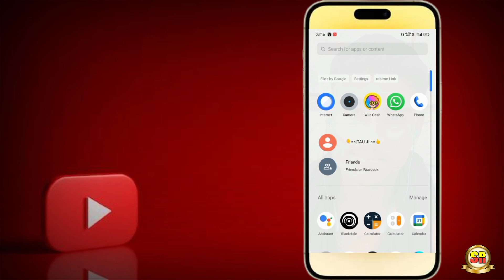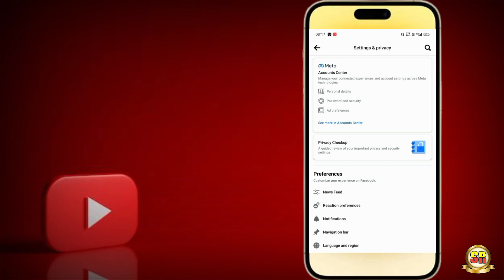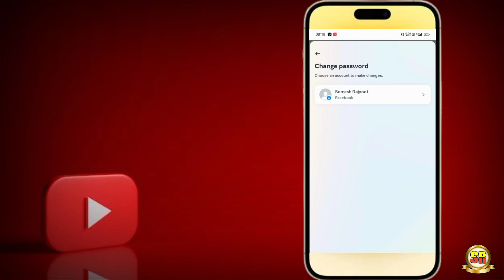facebook I'd का password कैसे change करें | facebook I'd password change in one second | sr ka tech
facebookpassword
what's my facebook password
facebook password reset
facebook account hacked and password changed
i forgot my password on facebook
how to change facebook password if forgotten
my facebook account password
fb password reset
change facebook password without old password
facebook account password change
how to recover password in facebook
facebook password change forgot
facebook ka password change
facebook lite password change
facebook new password
facebook id password change
how to change my facebook password
how to change facebook password without old password
facebook password reset code
change my facebook password
how to change your password on facebook
reset facebook
how to change password in facebook account
change facebook page password
how to forget fb password
how to see facebook password without changing
facebook password change email
facebook password change korbo
how can i see my facebook password
facebook change password mobile
how to reset fb password
how to change facebook page password
fb account password change
how can i change my facebook password
how to find your password on facebook
how to change your fb password
how to change facebook password on phone
facebook login account password change
change facebook password on android
how to change my fb password
change messenger password
facebook login password change
how to change forgotten password in facebook
how can i change facebook password
how to get my facebook password
change your facebook password
how to change fb password without old password
free fire facebook password change
how to retrieve password on facebook
how to reset instagram password without facebook
how to reset instagram password with facebook
to save this setting please enter your facebook password
how to change instagram password without old password and facebook
how to change password on facebook if you forgot it
how to change messenger password
how to reset my facebook password
reset my facebook password
how to reset your facebook password
how to get your facebook password
manage password facebook
how to change fb password without phone number
facebook account password reset
how to change password of facebook if forgotten
how to change forgotten facebook password
how do i change password on facebook
reset instagram password using facebook
how to recover forgotten facebook password
change my fb password
how to change facebook name without password
fb password change without otp
reset your password facebook
how can i find my facebook password
fb account hacked password changed
facebook com change password
my facebook account password change
how can i change my fb password
fb login password change
how do i change my facebook password
someone hacked my fb account and changed the password
how to change password of facebook page
how to change password in facebook without current password
i can t change my facebook password
how to change my facebook password if i forgot it
www facebook password change
fb number change and password
how to change fb password if forgotten
how to change password on facebook without old password
how to reset instagram password using facebook
reset instagram password with facebook
facebook login reset password
how to change my facebook password without old password
how to change facebook password when you forgot it
change facebook messenger password
how to find forgotten facebook password
facebook password change without old password
change facebook password on iphone
what to do if you forgot your facebook password
reset my fb password
where can i see my facebook password
how to change password on facebook page
what to do if i forgot my facebook password
i want to change my facebook password
how to